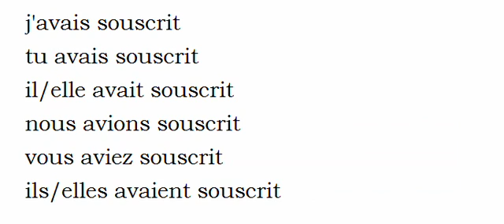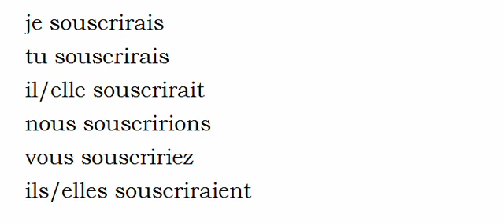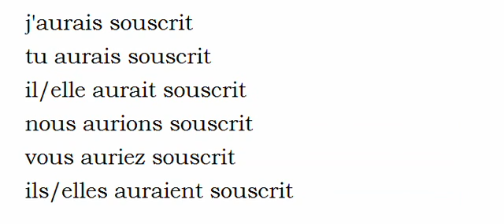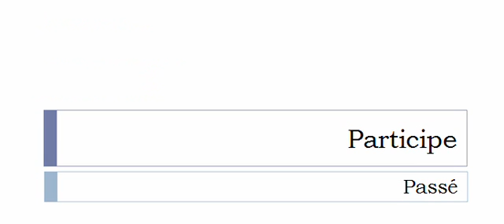Aprender francês = Conjugação = Souscrire